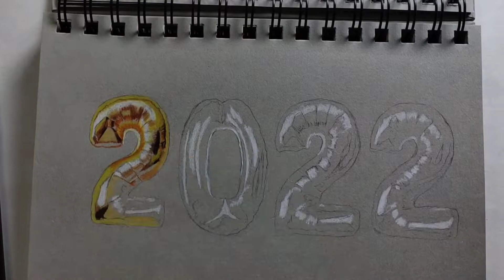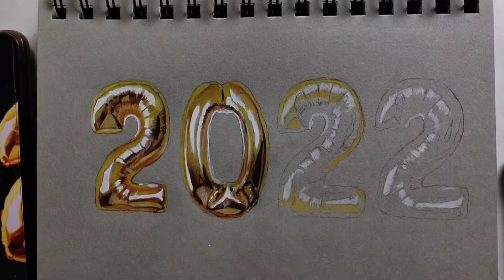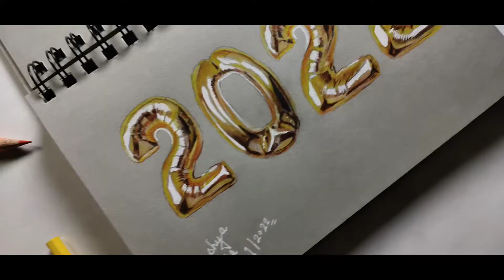Happy New Year To All ❤🎊